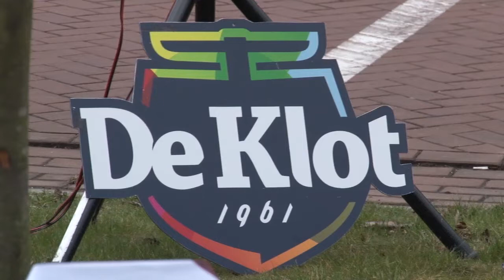Koningslinde in centrum van Asten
In het centrum Asten werd op woensdag 10 april een Koningslinde ter gelegenheid van de troonswisseling geplant. Dit gebeurde onder toeziend oog van de Aauw Prinsen van De Klot uit Asten.